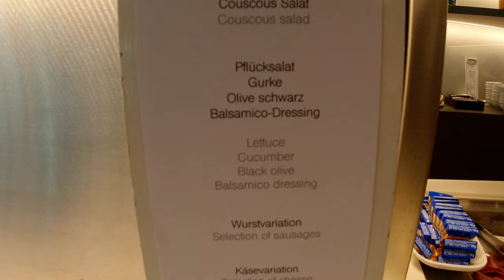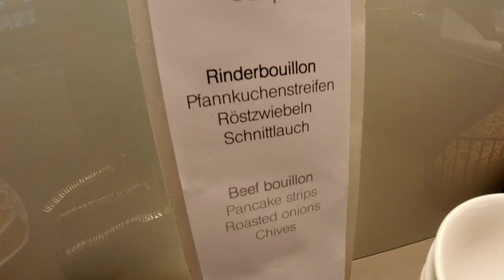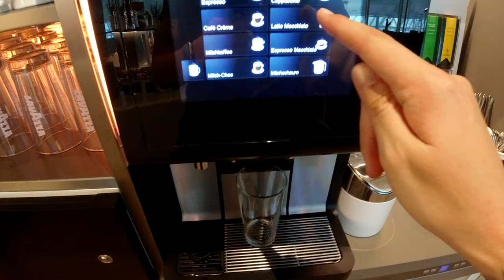Airport Lounge Europe Munich Airport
Relax or work at the newly renovated Airport Lounge Europe prior to your departure from Munich. Enjoy a wide range of amenities, including WiFi, snacks, and alcoholic beverages. During our flight with Iceland Air we were able to access this lounge prior departure.

Credits:

This track has a "chill-out" mood perfect for presentations, youtube videos, commercials and more.